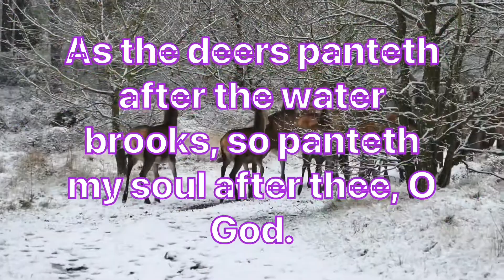01-11-2021/Daily Bible Verse/ இன்றைய வேத வசனம்/today’s blessing/Watch this today and get blessed/God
Today’s verse:

சங்கீதம்: Psalms 42:1